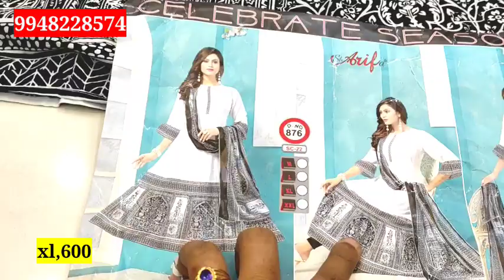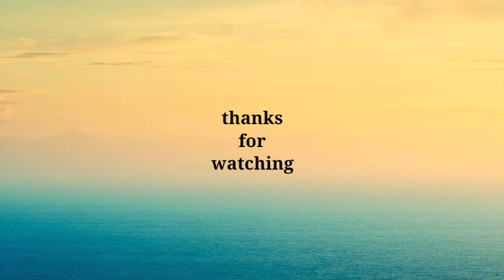Hurryup గుంటూరు వైష్ణవికాంప్లెక్స్ లో 600 longfrocks,coat modeltops.మళ్లీ వచ్చే సాయి/9948228574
santhosh sarees & ready-made dresses
vaishnavi complex
guntur. shopno.32
courier available
any party wear dress 600 rs only